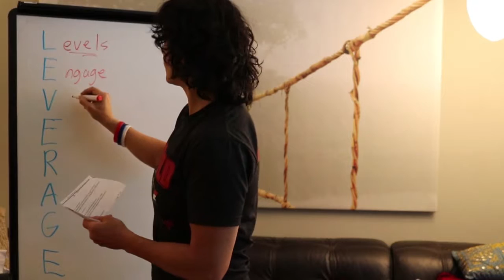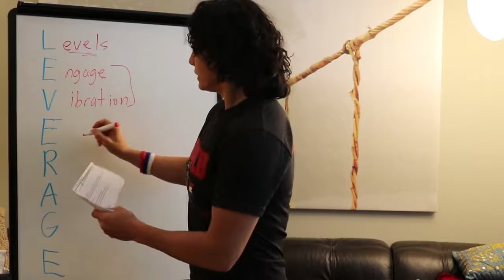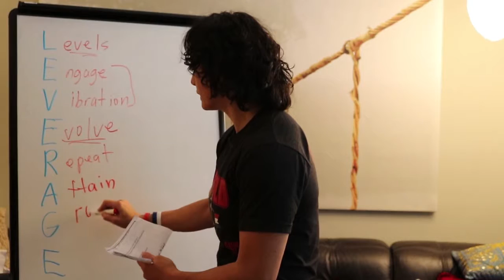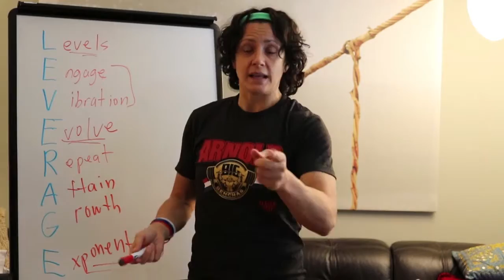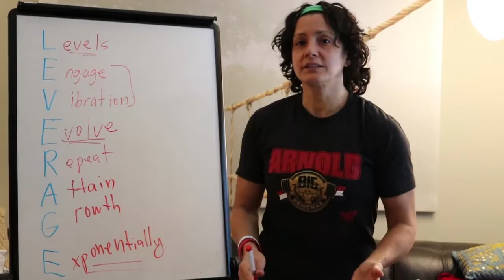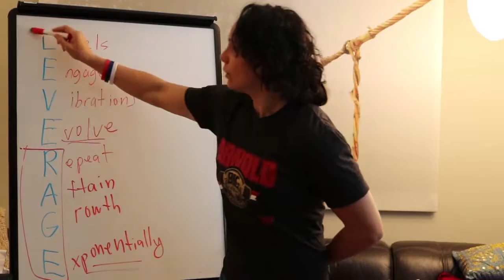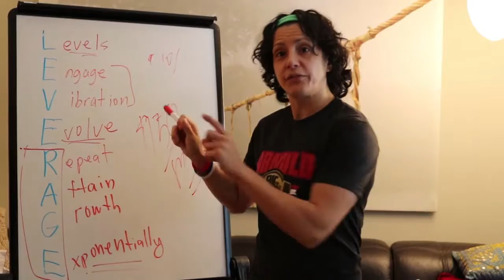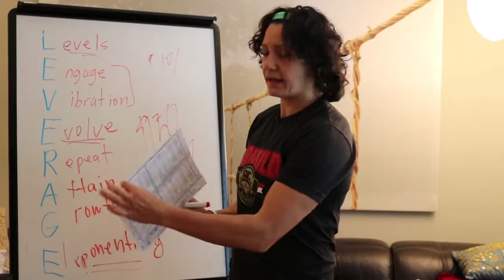THE ONLY REASON TO DO NETWORK MARKETING AS A BUSINESS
This word describes what all wealthy people do to get rich, and the what network marketing provides to everyone.